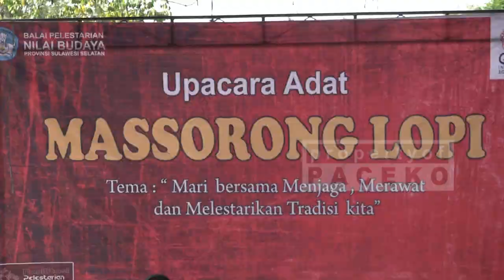Unik Tradisi Massorong Lopi & Mendio Toke Battang di Tapango